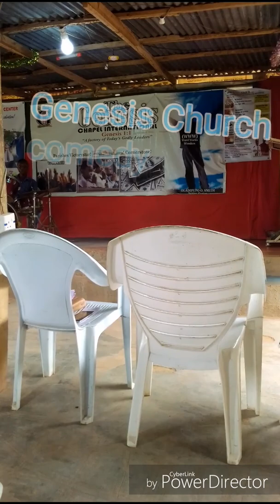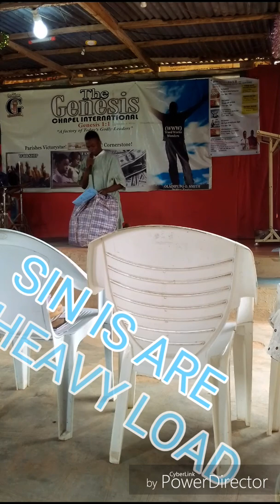GIVE JESUS YOUR LOAD